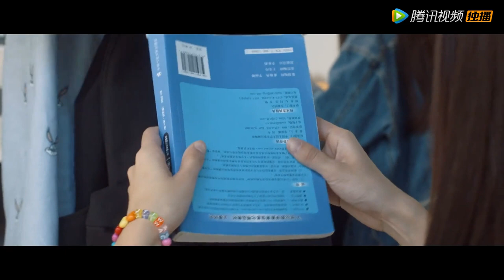独家花絮：情感特辑之“正哥夏姐感情大揭秘” 【百岁之好，一言为定 Forever Love】